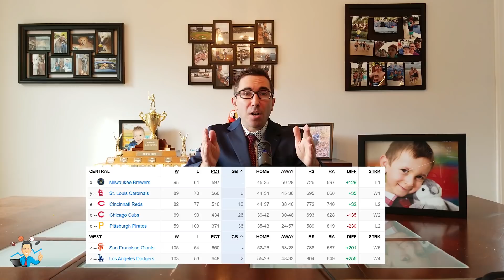THE PROF WON PAST 3 MLB PICKS!!! WHAT IS FRIDAY'S BEST BET IN BASEBALL???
MLB free pick for today by statistics professor and sports betting expert!

Includes a betting pick for Friday October 1st, 2021 on the Los Angeles Dodgers versus Milwaukee Brewers game.

The predictions will come from two sources:
1) Proven Winning Betting Systems
2) A Realistic Baseball Simulation Program

Professor MJ has developed 12 specific winning MLB betting systems based on data on 7 full seasons.